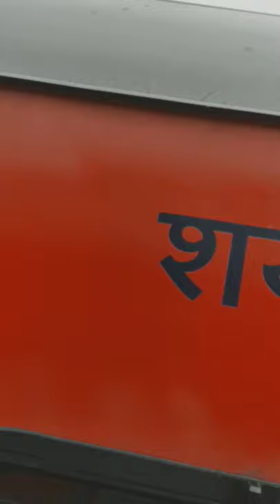Train washing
High pressure washer  installation in Indian Rail